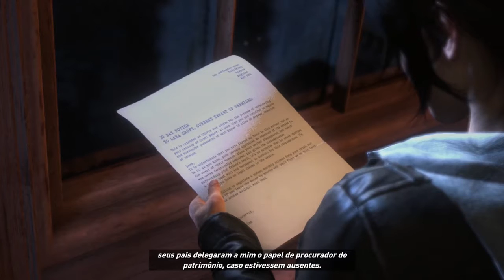Rise of the Tomb Raider: Blood Ties DLC #1 (a.k.a. Croft Manor) | PC